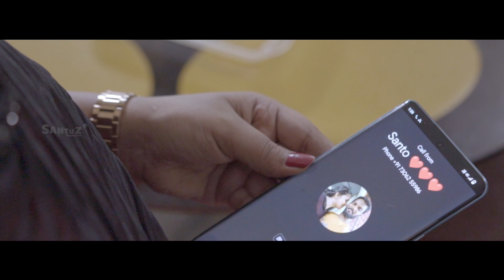ഒരുനാൾ എൻഅരികിൽ | ORUNAAL ENARIKIL | ROMANTIC MALAYALAM ALBUM SONG | SANTOSH KRISHNA | SUNAD SHANKER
PRODUCEDER     SANTOSH KRISHNA

CO-PRODUCER   KAVYA S

PRODUCTION DESIGNER : ISMAIL MANDHALATH

Lyrics : Mirshad Kaipamangalam

Singer: Sunad Shanker

SPECIAL THANKS
AMMA  (REENA)
APPA   (KRISHNA)

SPECIAL THANKS
CINEMATOGRAPHER :
NOUSHAD NASH

SPECIAL THANKS
DARC- FITNESS

PRODUCTION CONTROLLER : NIDHEESH K RAJACHANDRAN

ASSOCIATE PRODUCTION CONTROLLER : FABIN FAVAS

CINEMATOGRAPHER : ALWIN JOHN

ASSOCIATE CINEMATOGRAPHER : ROHIT NAIR

ASSOCIATE DIRECTOR : SREEJU VASDEV
ARTIST:

SANTOSH KRISHNA

THENZI

ZEENATH

SHAREEFA MANDHALATH

TONY

MAKE UP ARTIST :
JASEENA